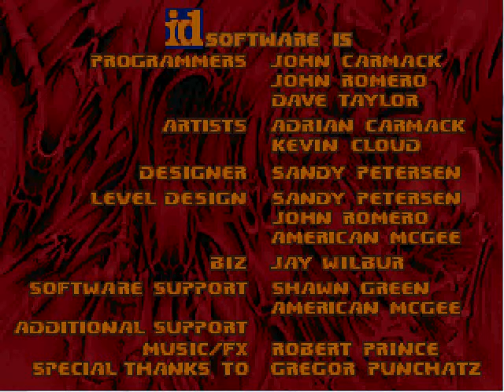The MoogleMaster's Christmas Special 2015 Episode 3 H2H Xmas Doom II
Episode 3 of The Moogle Master's 2016 Christmas special Yes this is part episode 3 of the lost Christmas special from 2015, I soon recording 2016's special pretty soon.